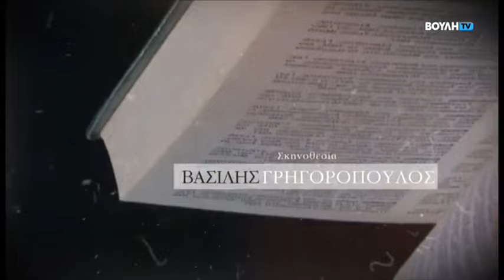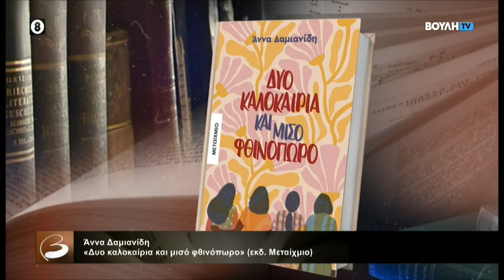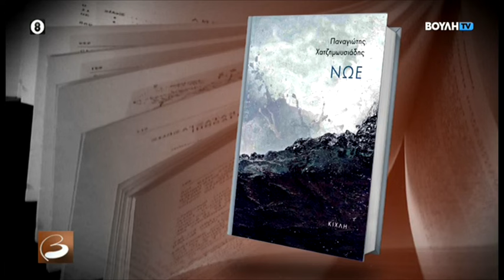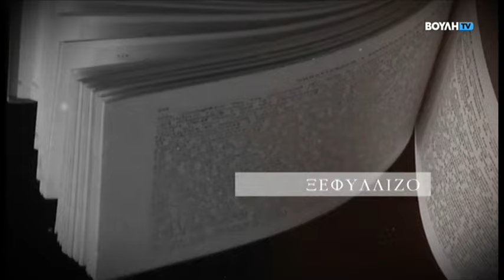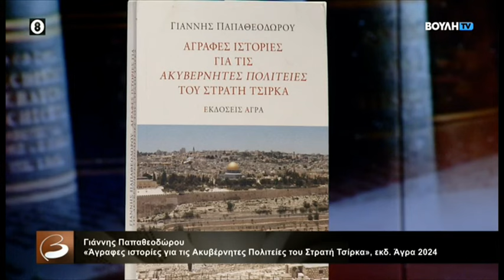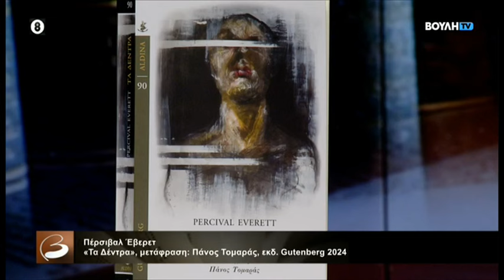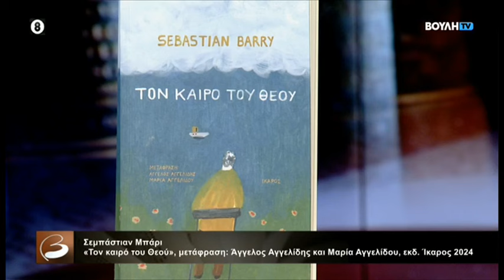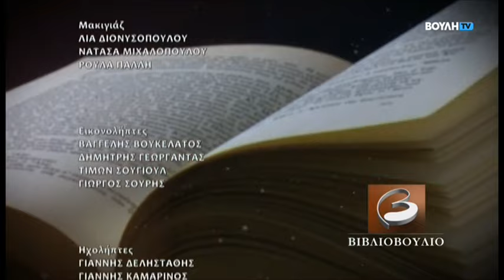Βιβλιοβούλιο : Άννα Δαμιανίδη (19/10/2024)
Αυτή την εβδομάδα, το Βιβλιοβούλιο φιλοξενεί τη συγγραφέα και δημοσιογράφο Άννα Δα­μιανίδη.

Η Άννα Δαμιανίδη γεννήθηκε στην Αθήνα το 1953. Σπούδασε νομικά στη Θεσσαλονίκη και δημοσιογραφία στο Παρίσι. Εργάστηκε ως δημοσιογράφος στις εφημερίδες «ΝΕΑ» και «ΑΥΓΗ» σε διάφορα ρεπορτάζ, ενώ διακρίθηκε ιδιαίτερα στο χρονογράφημα. Εργάστηκε επί­σης από το 1982 και επί μακρόν στο ραδιόφωνο της ΕΡΤ, μετέχοντας σε καθημερινές εκπομπές λόγου. Έχει κυκλοφορήσει περί τα δέκα βιβλία: μυθιστορήματα, νουβέλες, συλλογές διηγημά­των, παιδικά βιβλία. Στο πρόσφατο μυθιστόρημά της «Δυο καλοκαίρια και μισό φθινόπω­ρο» (εκδ. Μεταίχμιο) περιγράφει τις περιπέτειες μιας παρέας μαθητριών στα χρόνια της δικτατο­ρίας.

Με αφορμή την κυκλοφορία του βιβλίου, η Άννα Δαμιανίδη συνομιλεί με τον Μανώλη Πι­μπλή για το κλίμα που επικρατούσε στα σχολεία και τους νέους της Αθήνας κατά την περίοδο της δικτατορίας, τα αυστηρά ήθη και το χάσμα των γενεών, τα νέα για τη σεξουαλική επανάστα­ση που έρχονταν από τη Γαλλία και τις ΗΠΑ, αλλά και για το σημερινό κίνημα Me Too, όπως και για τα μαθήματα ελληνικών σε μετανάστες, δραστηριότητα στην οποία η ίδια και μια μικρή ομάδα ανθρώπων έχει επιδοθεί στην Κυψέλη, κυρίως, εδώ και πάνω από δεκαπέντε χρόνια.

Επίσης, στην εκπομπή αυτής της εβδομάδας, ο κριτικός βιβλίου Βαγγέλης Χατζηβασιλείου μιλάει για το μικρό μυθιστόρημα του Παναγιώτη Χατζημωυσιάδη «Νώε» (εκδ. Κίχλη 2024). Ενώ η δημοσιογράφος Σταυρούλα Παπασπύρου συζητά με τον Μανώλη Πιμπλή για τα βιβλία πεζογραφίας «Άγραφες ιστορίες για τις Ακυβέρνητες Πολιτείες του Στρατή Τσίρκα» του Γιάννη Παπαθεοδώρου (εκδ. Άγρα 2024), «Τα Δέντρα» του Πέρσιβαλ Έβερετ (μετάφραση: Πάνος Το­μαράς, εκδ. Gutenberg 2024), «Τον καιρό του Θεού» του Σεμπάστιαν Μπάρι (μετάφραση: Άγγελος Αγγελίδης και Μαρία Αγγελίδου, εκδ.  Ίκαρος 2024).